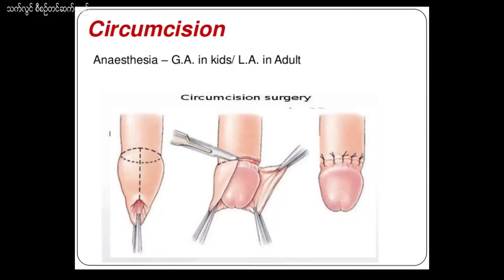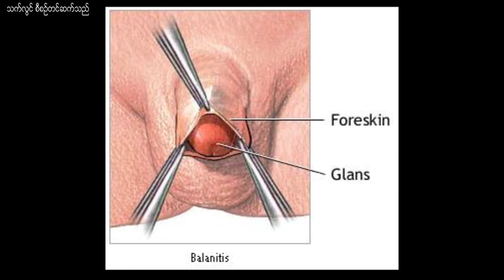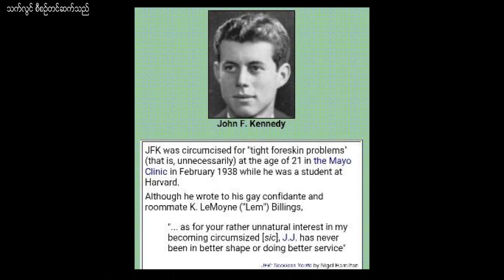အရေပြားလှီးဖြတ်ခြင်းမင်္ဂလာ (သို့) ခသ်နာနှင့် ဆေးပညာအမြင် Dr. မြင့်သိန်း(ငြိမ်းချမ်းလုလင်)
အေရျပားလွီးျဖတ္ျခင္းမဂၤလာ (သို႔) ခသ္နာႏွင့္ ေဆးပညာအျမင္
Dr. ျမင့္သိန္း(ၿငိမ္းခ်မ္းလုလင္)